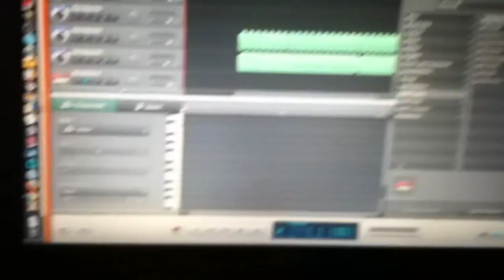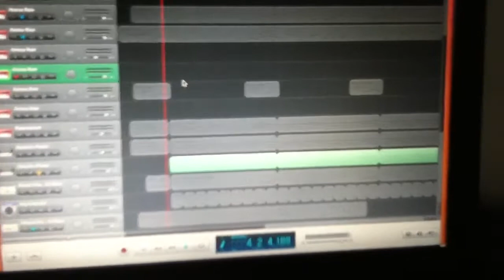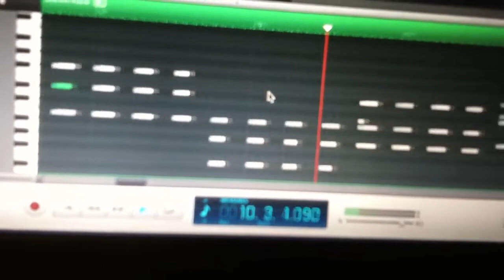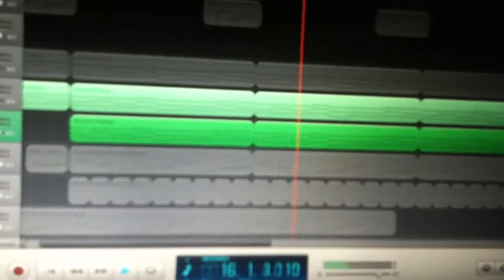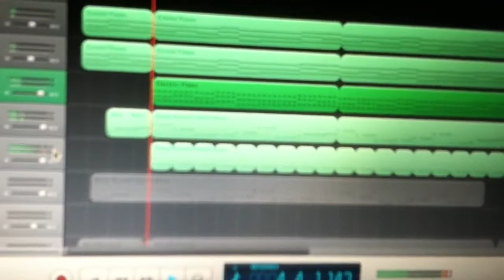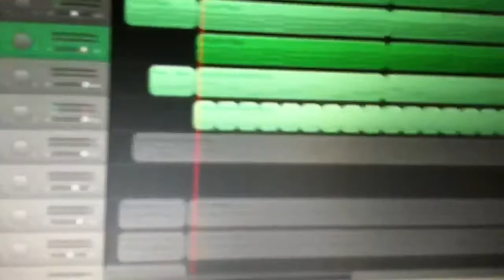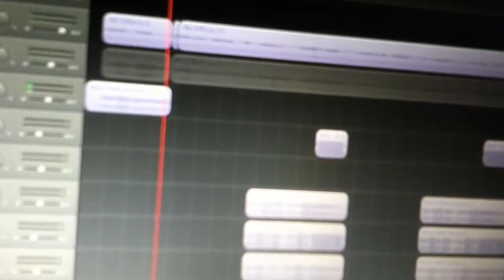I Made A Song Today